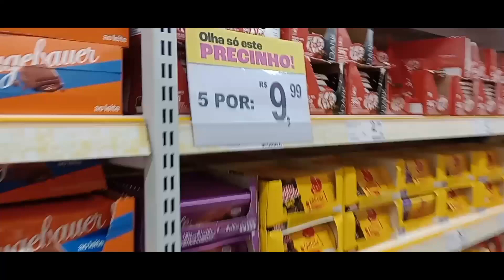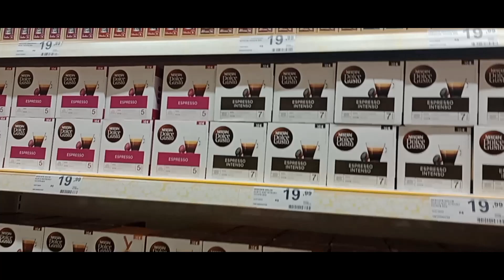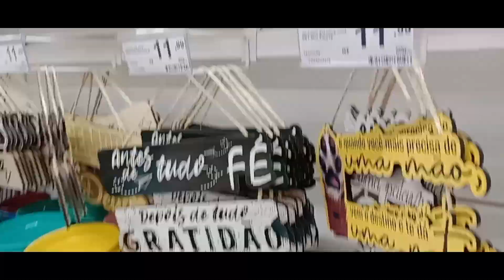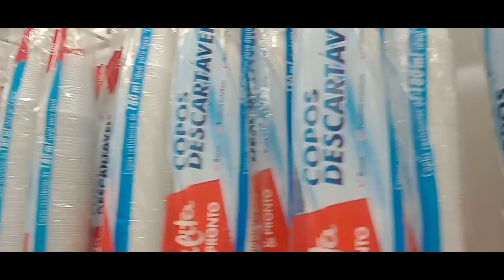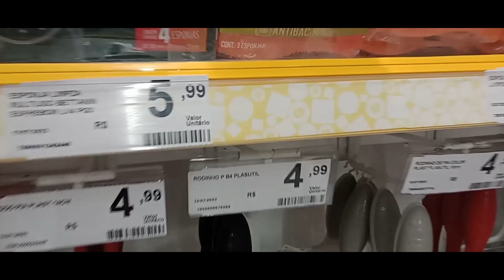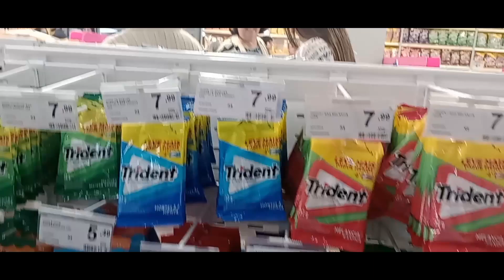FUI NA INAUGURAÇÃO DA LOJA 1A99